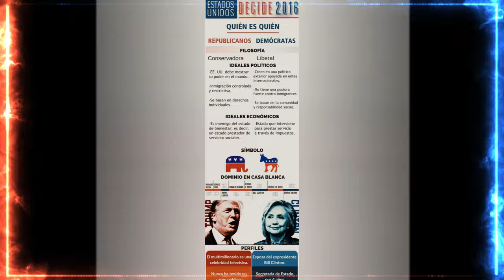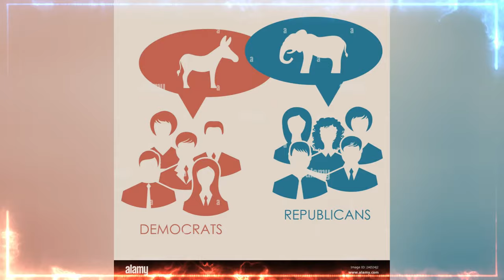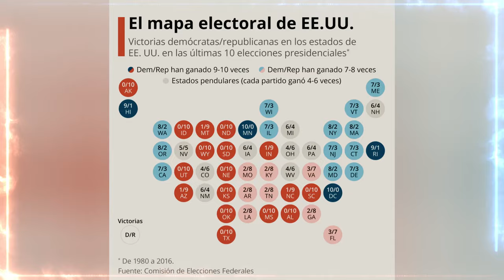ULTIMAS NOTICIAS DE ESTADOS UNIDOS